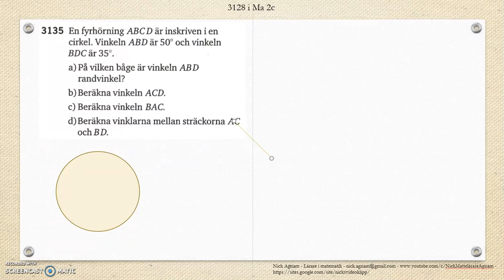Matematik 5000 Ma 2b Kapitel 3 Vinklar Randvinklar och medelpunktsvinklar 3135